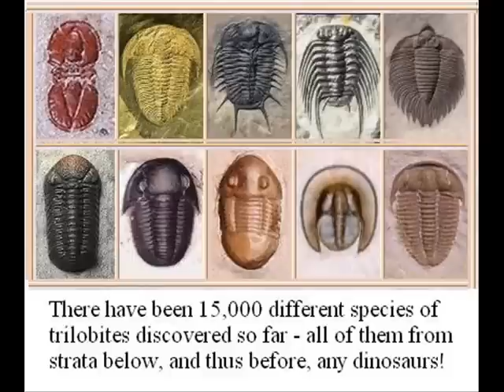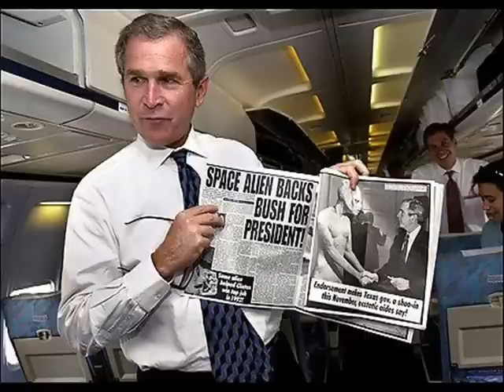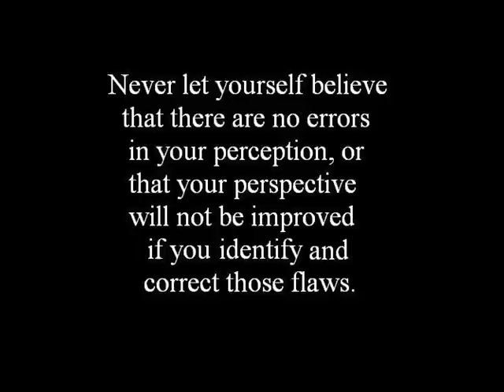4th Foundational Falsehood of Creationism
My attempt to explain empirical inquiry as a rational alternative to the false propaganda propagated on faith.